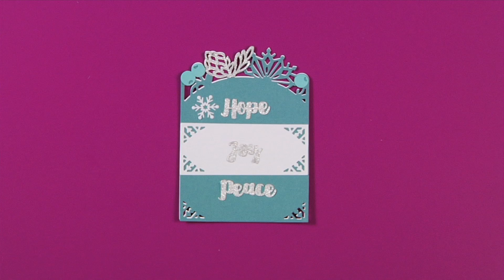How to Make an Intricate 3-D Snowflake Card - Sizzix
Open the gates to the blessings of Christmas. Use Sizzix Flip and Fold dies to easily add intricate, dimensional snowflakes to your holiday greetings, and send memorable wishes to all your friends and family.

North, Central and South America:
Sizzix® Thinlits® Die Set 13PK - Snowflake Card, Flip and Fold (662282)
Sizzix Surfacez™ - The Opulent Cardstock Pack, 8" x 11 1/2", Silver, 50 Sheets (664533)
Sizzix™ Making Essential - Adhesive Sheets, 6" x 6", Permanent, 10 Sheets (656802)